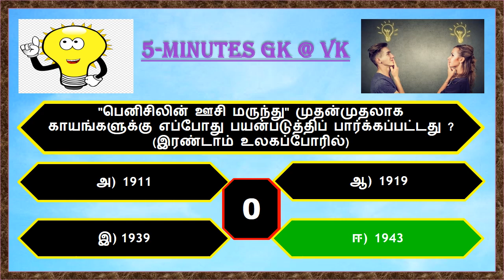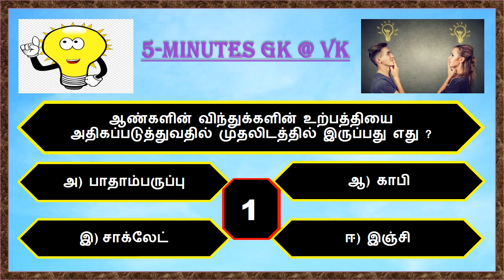Interesting General Knowledge Questions in Tamil | சுவாரஸ்சியமான பொது அறிவு வினா விடை தமிழ்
Hai, Guys Welcome To 5-Minutes GK Channel.
TNPSC | TNUSRB Interesting சுவாரஸ்சியமான பொது அறிவு வினா விடை General Knowledge Quiz.
TNPSC | TNUSRB சுவாரஸ்சியமான பொது அறிவு வினா விடை General Knowledge Quiz in Tamil

5 Min
5 Min GK
5 Min GK @ VK
Interesting general questions and answers,
general questions and answers with tamil,
tamil general knowledge in gk,
general gk questions in tamil,
general gk question in tamil,
gk quesions in tamil,
tamil gk questions with answers,
tamil gk interesting facts,
gk interesting facts with tamil,
interesting facts,
Unknown and Amazing facts in tamil,
interestingfacts,
interestingfact,
tamil interestingfacts,
gk interestingfacts,
gk interestingfacts tamil,
amazing interestingfacts,
top interestingfacts,
unknown interestingfacts

If you Love 5 Min GK @ VK Channel
Please
Support
Thank you by 5 MIN GK @ VK CHANNEL